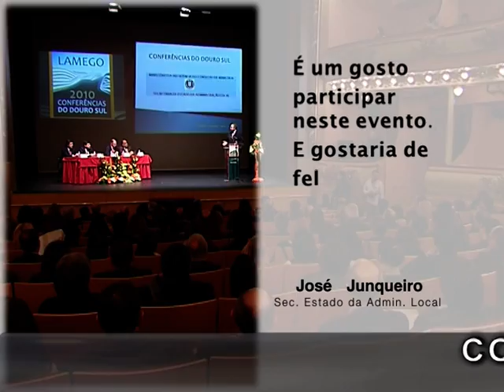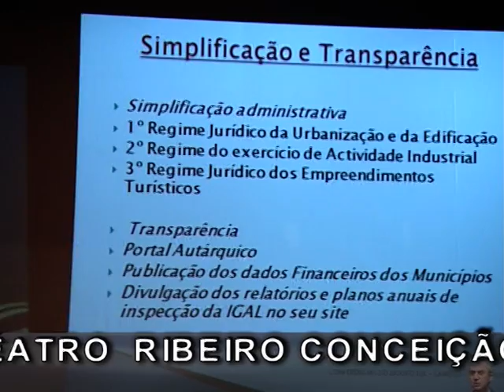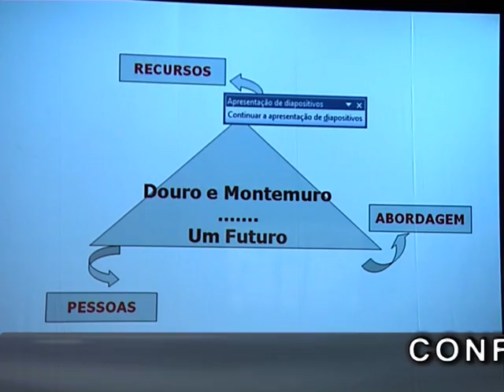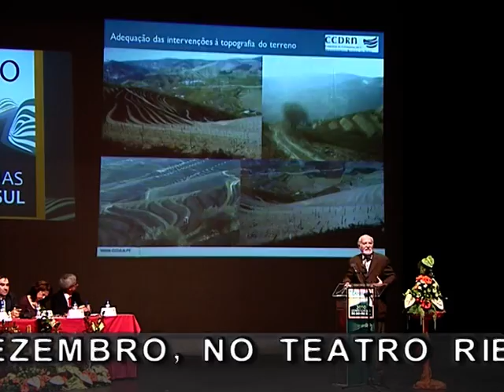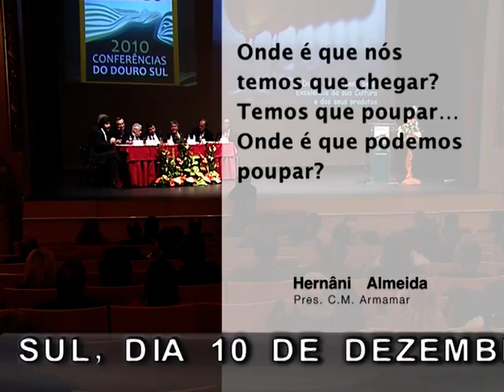Conferências do Douro Sul - 2010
As Conferências do Douro Sul têm como objectivo abrir um espaço de reflexão de nível regional sobre os desafios que o mundo rural enfrenta, com particular realce na região do Douro.

Decorreram no dia 10de Dezembro de 2010, no Teatro Ribeiro Conceição, em Lamego